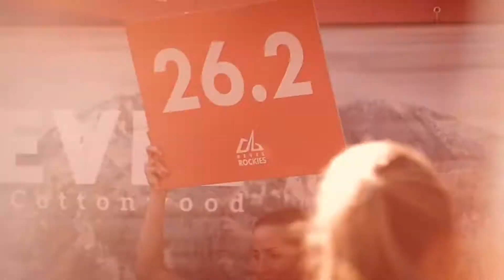2016 REVEL Big Cottonwood Half Marathon: Danny Jones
Danny Jones in the 2016 REVEL Big Cottonwood Half Marathon.